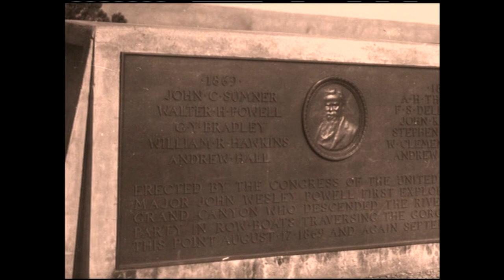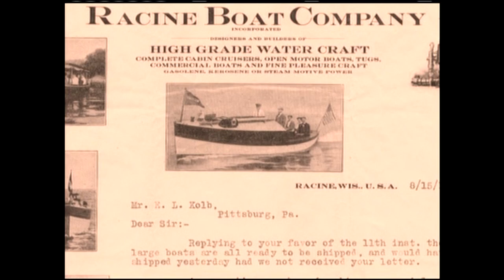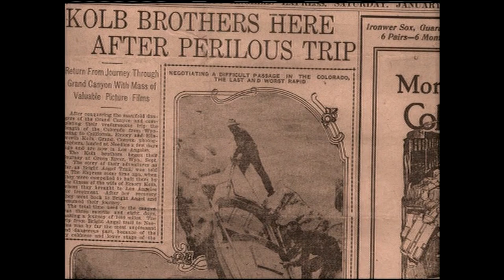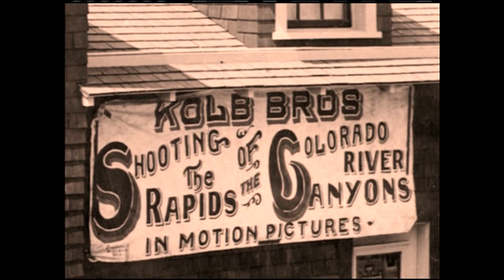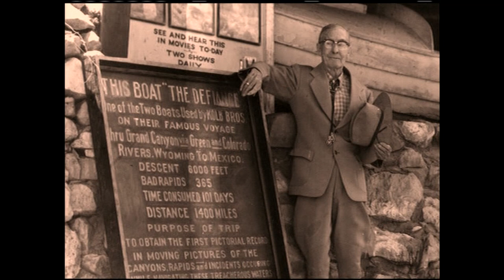Kolb Brothers Grand Canyon Pioneers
Emery & Ellsworth Kolb moved from Pittsburgh to start a photography business at the Grand Canyon. In 1911, the brothers made a grueling thousand-mile trip down the Colorado River and brought back the first motion pictures of it the world had ever seen. Their colorful adventures continued for the next two decades, and all their stories made it onto the screen in their studio.